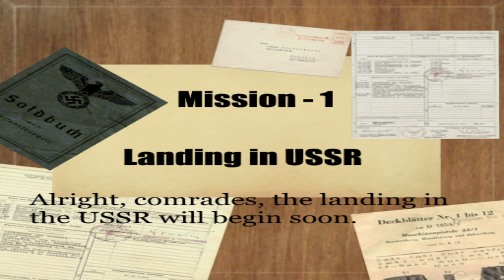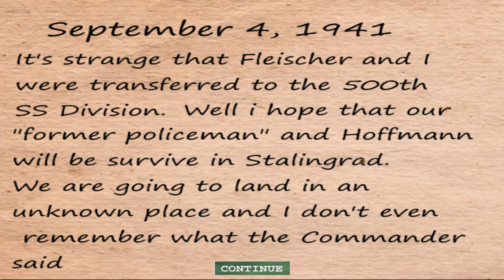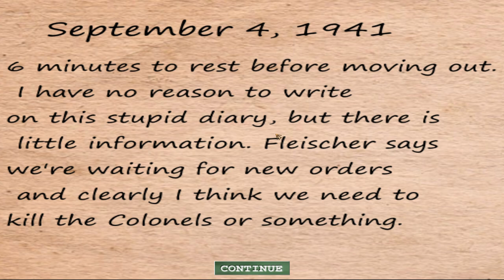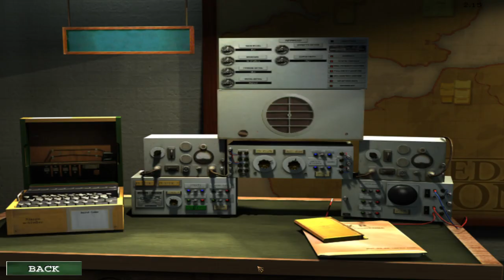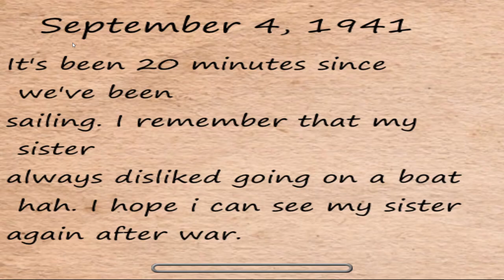Medal of Honor Allied Assault: Spearhead Axis mod - part 1